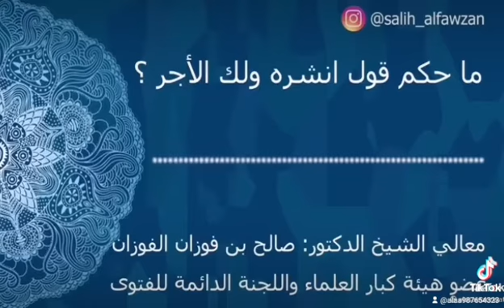حكم قول انشر ولك اجر العلامه الفوزان